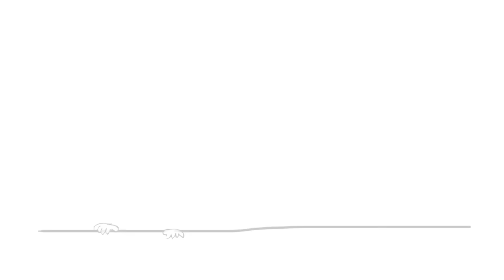EMONI - Made Cenik [Official Music Video]